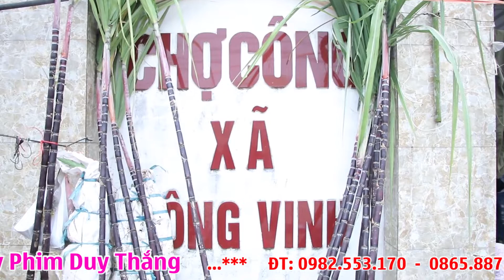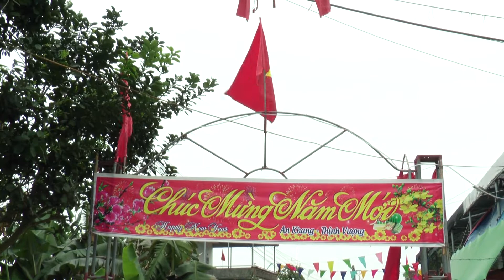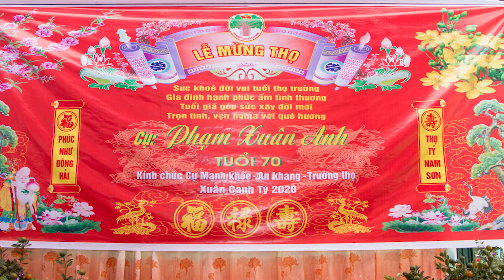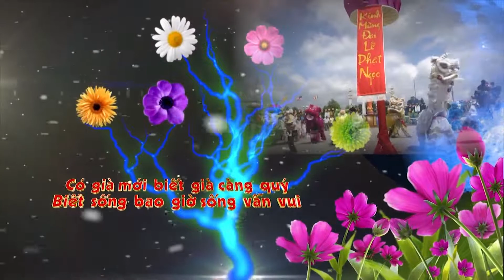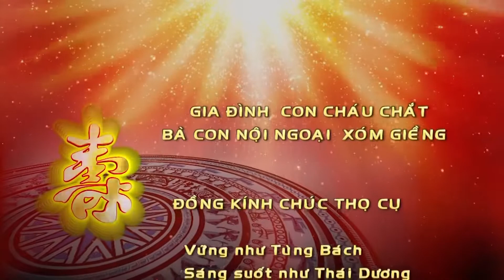LỄ MỪNG THỌ CỤ PHẠM XUÂN ANH TUỔI 70 ĐÔNG VINH ĐÔNG HƯNG THÁI BÌNH - QUAY PHIM THẮNG NGUYỄN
QUAY PHIM DUY THẮNG VLOG
💝 Cả Nhà Xem Video nhớ nhấn ĐĂNG KÝ  KÊNH và cùng chia sẻ video cho mọi người cùng xem nhé, đừng quên nhấn chuông để cập nhật những VIDEO mới nhất
😘 Chuyên : Quay Phim - Dựng Phim - Chụp Ảnh
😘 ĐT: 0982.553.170